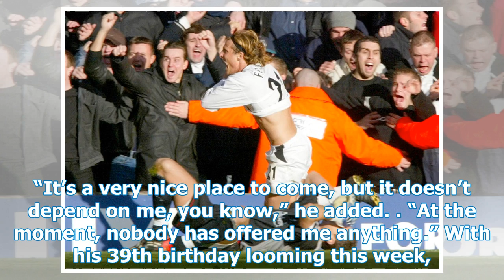Cast your spell: Forlan 'witch' leaves the soccer ball as the final fighter